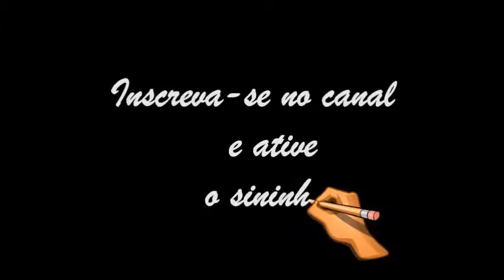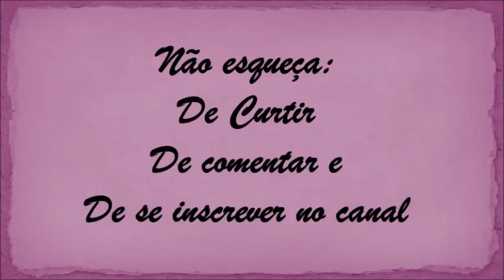3 IDEIAS CRIATIVAS DE CABIDEIROS COM MADEIRAS DE PALLETS - FAÇA VOCÊ MESMO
No vídeo eu ensino a fazer 3 cabideiros de parede com madeiras de pallets. São peças fáceis de fazer e que além de ser úteis vão decorar a sua casa.